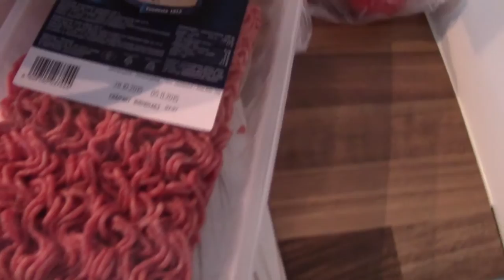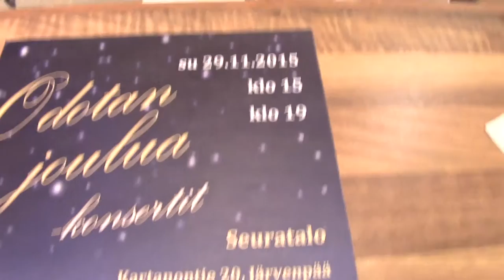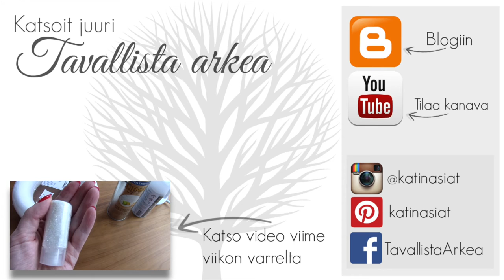Karvaisia työkavereita | Viikon varrelta #12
Kyllä töissä on mukavaa 😀
Meillä on aivan mahtava työporukka ja melkein päivittäin saa nauraa vatsalihakset kipeiksi. Välillä painetaan tukka putkella aikataulujen kanssa ja välillä saa ottaa vähän rennommin ja laulaa luritella villasukat jalassa.

Työpaikalla on melkein aina yksi karvakaveri ilostuttamassa päivää. Amerikanakita Hero alias Pöpi, viettää eniten aikaansa kanssamme. Sitten kun Uno (the westie) ilmoittaa saapuvansa työpaikalle, niin Pöpi pitää pekkaspäivän. Näiden urosten välillä ilmapiiri ei todennäköisesti ole niin miellyttävä 😂

Ensivaikutelmia myös Biozellin tyvispraystä, joka tuli ostettua i love me -messuilta. Ja kaikkea muuta pientä.